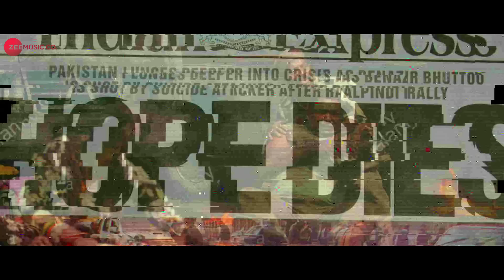Mulk - Official Trailer | Rishi Kapoor & Taapsee Pannu | Anubhav Sinha | 3rd Aug 2018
Presenting the official trailer of Mulk.

Cast - Rishi Kapoor, Taapsee Pannu, Prateik Babbar, Neena Gupta, Rajat Kapoor, Manoj Pahwa, Kumud Mishra, Ashutosh Rana, Prachee Shah Paandya, Vartika Singh, Ashrut Jain & Indraneil Sengupta
Producer - Deepak Mukut & Anubhav Sinha
Director - Anubhav Sinha